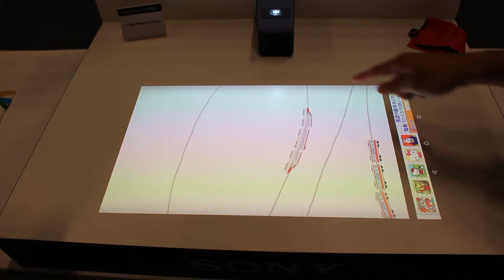「Xperia Touch」でなぞった線が線路になる幼児用アプリを試す